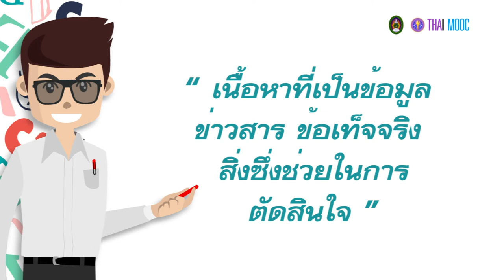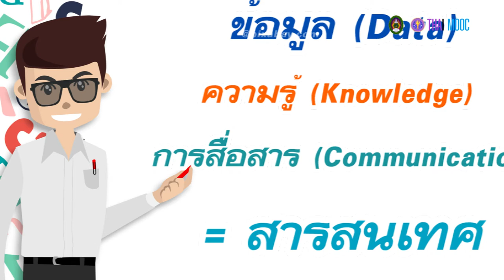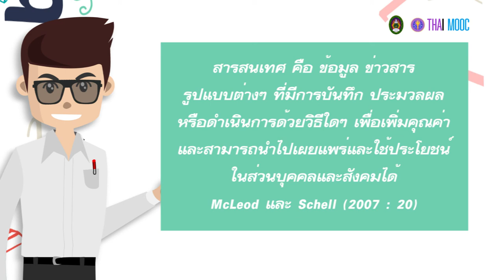1.1 สารสนเทศและทรัพยากรสารสนเทศ